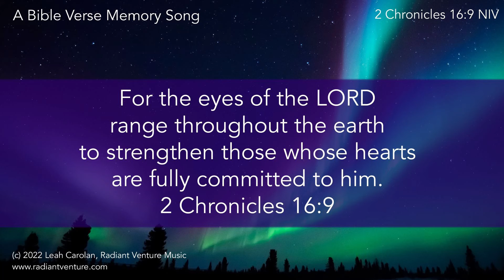For the Eyes of the Lord (2 Chronicles 16:9 NIV) - memorize Scripture easily with song! [piano]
For the Eyes of the Lord
(2 Chronicles 16:9 NIV)
Bible Memory Verse song
Memorize Scripture easily with song!

range throughout the earth

to strengthen those whose hearts

are fully committed to him.

Tempo=110